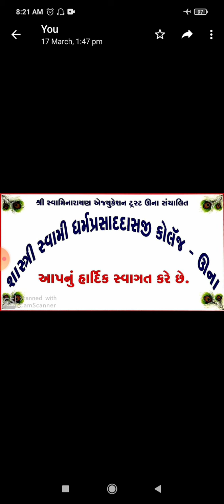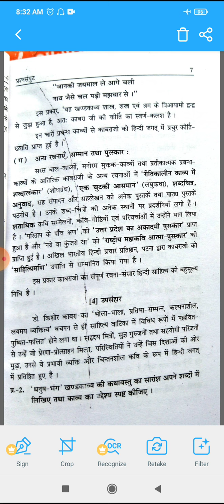એસવાય બીએ સેમ4 અનિવાર્ય હિન્દી ધનુષભંગ કિશોર કાબરા નું જીવન કવન ભાગ3